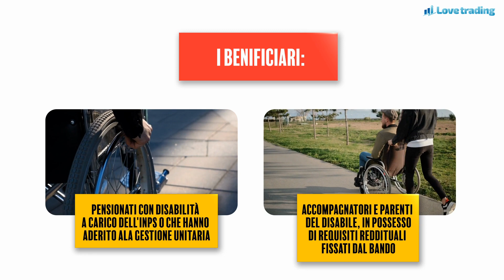Bonus Vacanze 2023, a chi spetta e come richiederlo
Un contributo economico fino a 1.400 euro per soggiorni entro l'1 novembre 2023